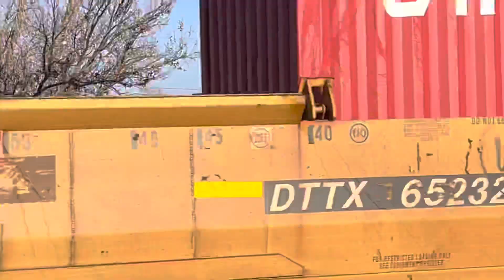⚠️CRAZY FAST⚠️ Bnsf intermodal flys by at 55mph!! L